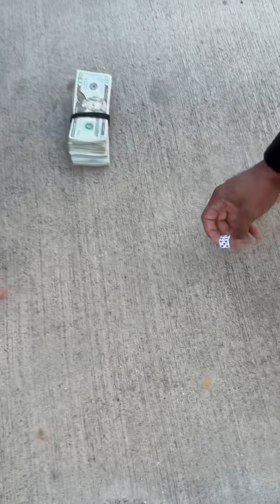Hustle cartel tries to win souped up Cadillac